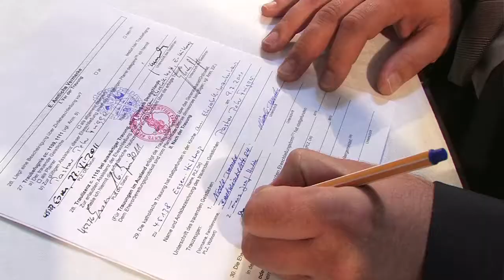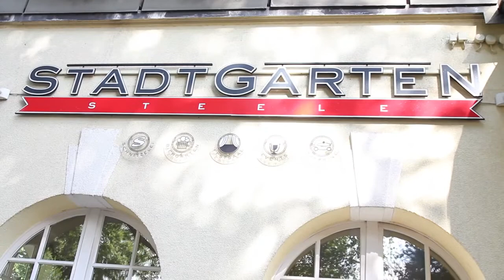Margareta Marcel Trailer.mp4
Über VIMEO und unserer Seite schon oft gesehen, aber hier bei YouTube sollte das auch gehen, oder?